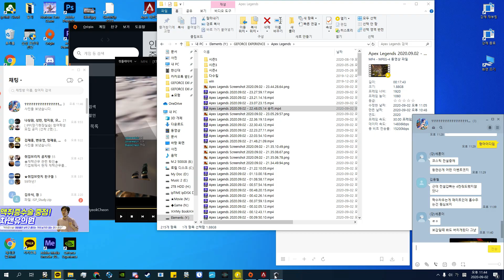[Lifeline's carry] Apex Legends S6 | Revenant | WIN | エーペックスレジェンズ | レバナント | 勝利 | 2020.9.3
with. zotverwatch

Mouse : Razer Viper(69g)
Keyboard : ABKO HACKER K8200
Earphone : [Krizer] EL-907 BLUE+
Monitor : [Philips] PHL 278M6QJ | 165Hz
GPU : RTX 2070 SUPER Vulcan
CPU : Ryzen 1700 @3.6

JoyStick(game pad) : [Joytorn] CYVOX 2 Air (Wireless)